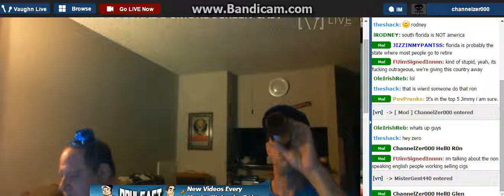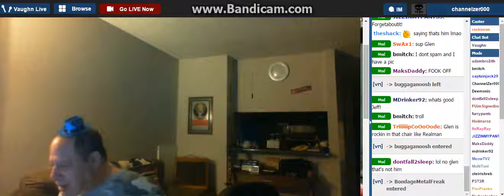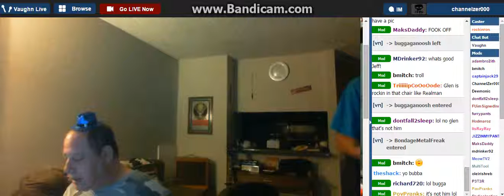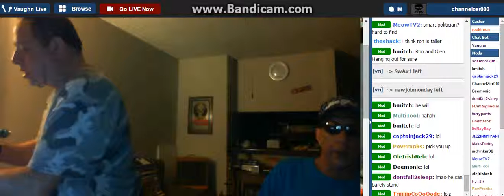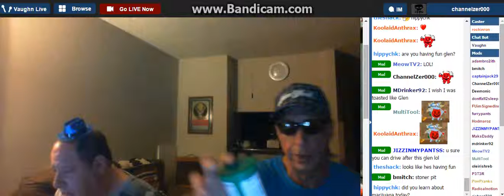Glen Visits R0ckin'R0n 4